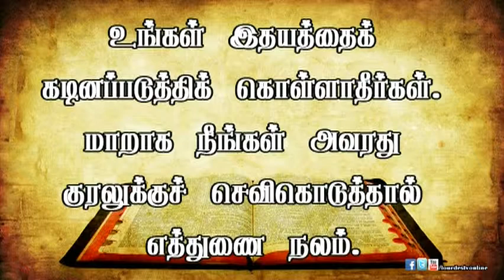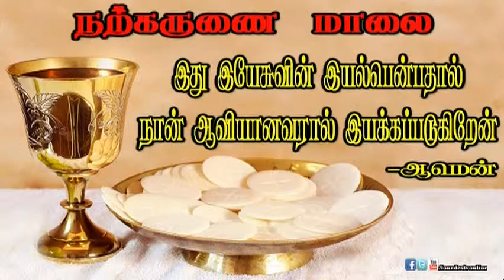21 11 2014_Lourdes Tv